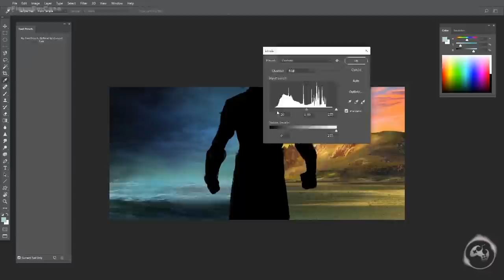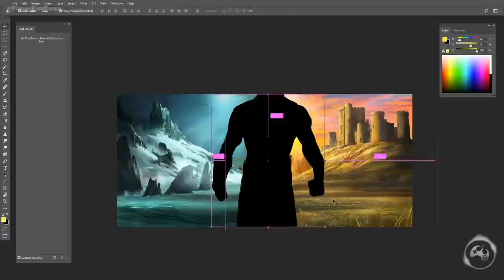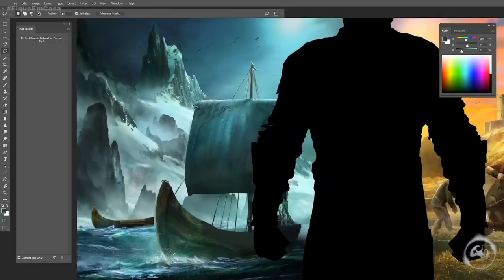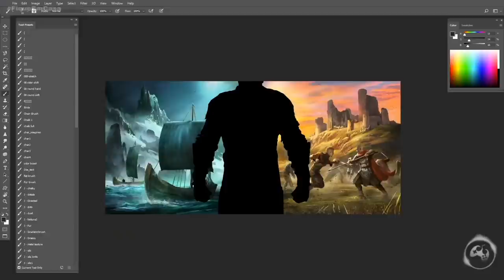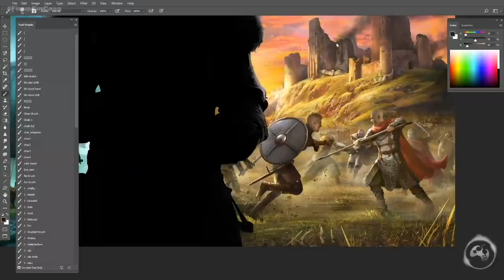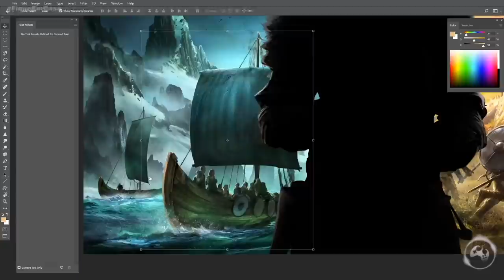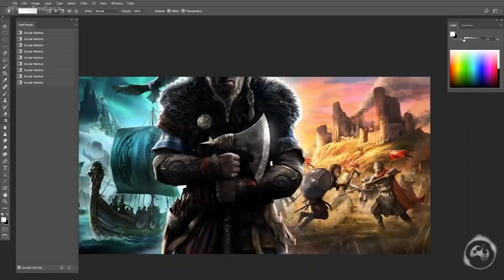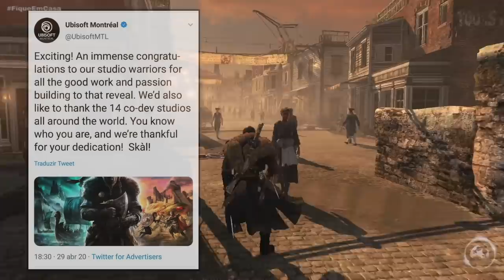ASSASSIN'S CREED VALHALLA É TODO NOSSO GALERA!!!! Análise do Teaser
Fala Fiotes!
Que dia hein?
Estou que nem respiro mais kkkkk
Finalmente temos um novo game da franquia Assassin's Creed e gostaria de comentar um pouco sobre isso com vocês. Bora ver?
Assassin's Creed é real!!!

PARCEIROS
Loca Jogos

Kallil Augusto